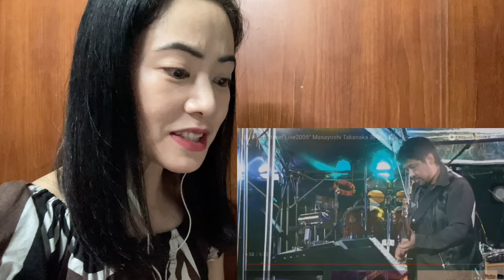Masayoshi Takanaka 高中正義 - Palm Street “ Live 2005" - fan reaction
This is a fan-made reaction video to Masayoshi Takanaka 高中正義 song called Bu-Palm Street"Live2005"